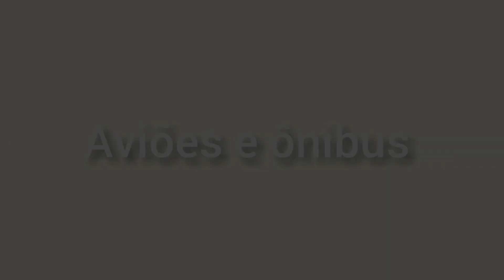bonanza fly in 2023 são Joaquim da barra-sp SDJO EP01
ola galera , que curte, aviação geral,no dia 01/07/2023 , aconteceu o evento do clube do bonanza ,o bonanza fly in 2023 acompanha  nossas redes sociais tem mais sobre esse evento vindo aí valeu.